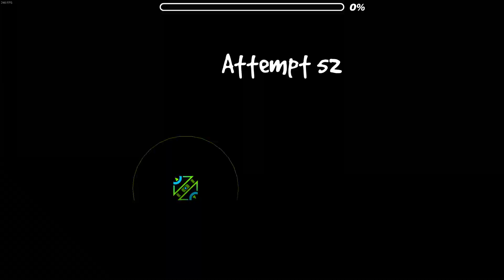Affine 100% by GeoGamer12 | better than xo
dont copyright me its the cover please

Kiwifruits
shaken
ryamu
ZyphoniX
angr
DuhPowah
BGram
Kotorasu
AlphaXIV
Twilight
papnagog

This video is probably monetized unless there is copyrighted material in it.

Discord 4-# Tag: 0701 (name will vary often so just ask me during a stream)
GD Username: lolwut7
osu! Username: _lolwut

Monitor(s): Asus ROG PG258Q 240Hz G-Sync, Asus VG248 144Hz
(second one is running on 60Hz until i get a graphics processor that can run both simultaneously)
Keyboard: Ducky MIYA Pro 65% Sakura Skin w/Cherry MX Silver Switches